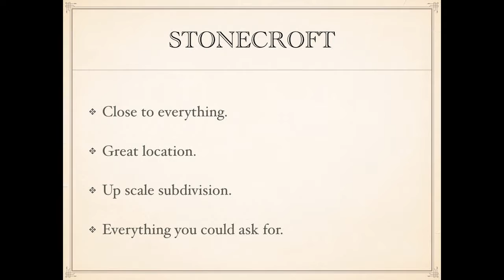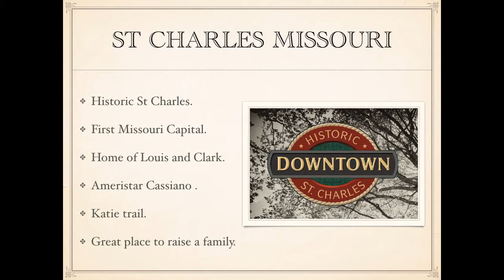Stonecroft real estate for sale 3 bed 3.5 bath with granite countertops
Stonecroft real estate for sale 3 bed 3.5 bath with granite countertops Call NORM The Name Everyone Knows for information about Stonecroft Subdivision located on Kisker Road South of Page extension and North of Whitmore Country Club. Homes built by TR Hughes many custom amenities with 3 to 5 bedrooms all homes have 3 car garages. Ranch, 1.5 story and 2 story models ranging from 2,300 sq ft to over 4,000 sq ft many homes with pools and walk out lots.